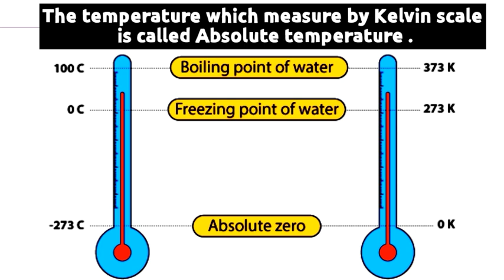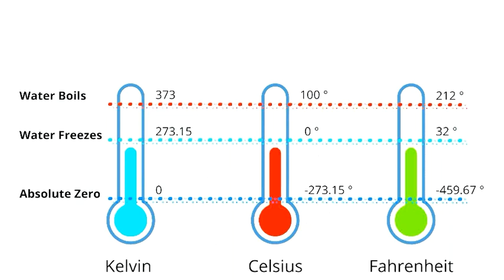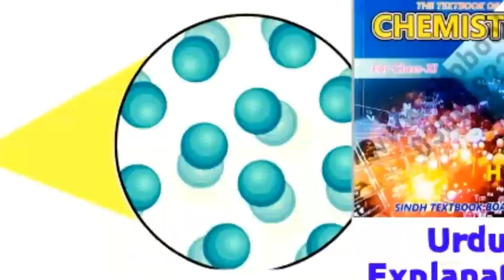Absolute Temperature | Absolute Zero